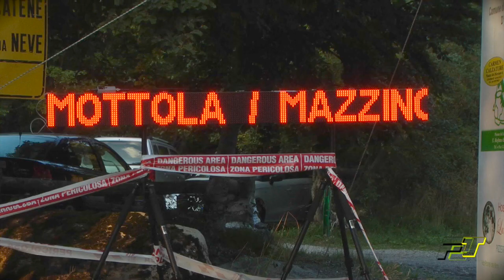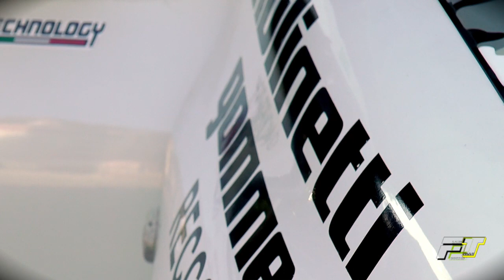L.Mottola-R.Mazzino 10° Ronde val d'Aveto 2015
Renault Clio N3